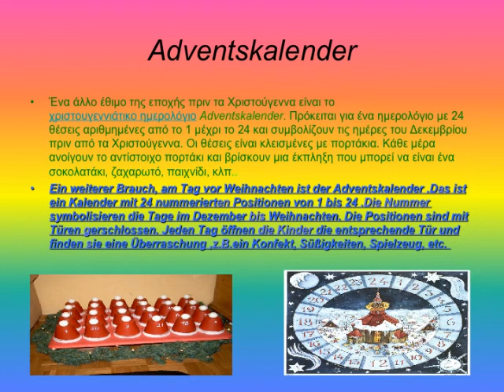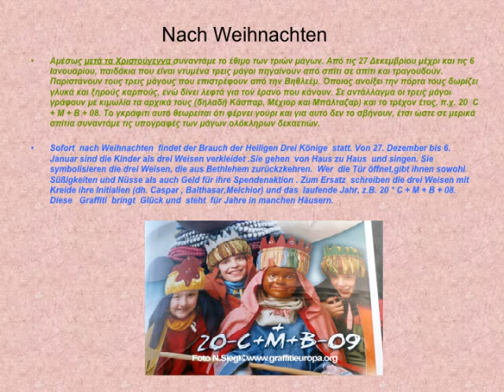Tα Γερμανικά Χριστούγεννα-εκπ. «O Aπόστολος Παύλος»